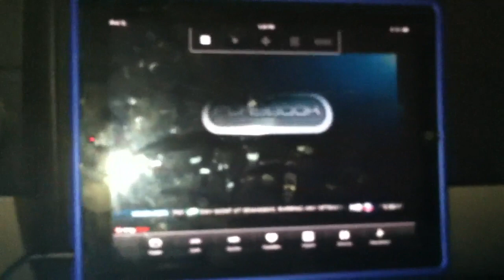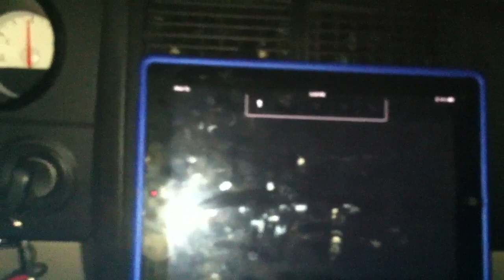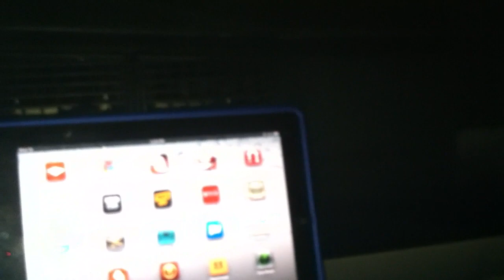Slingbox pro hd stream from car ipad2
Hotspot from my iPhone 4 - Verizon